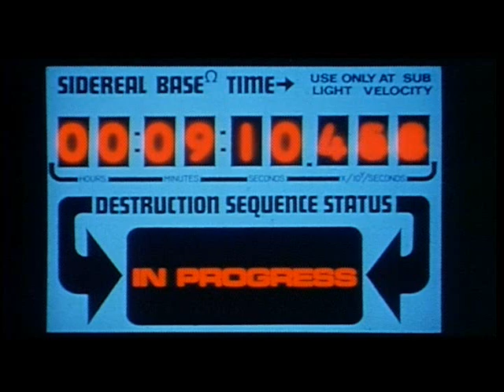Dark Star - Bomb 20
Thermostellar bomb gets stuck in the bombay but thinks it was dropped and plans to detonate.  One of the spacecrafts crew trys to talk it out of detonating by using phenomenology.